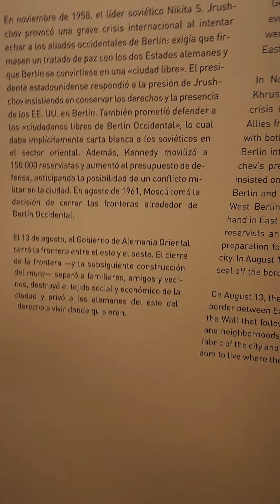viewtaiwan viewing viewcolorado view4view viewstockholm viewsfromthesix viewindonesia viewe